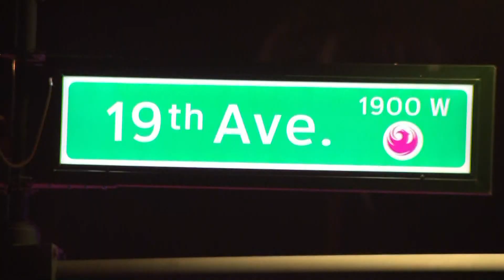Family, friends question deadly use of force in Phoenix police shooting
Ali Osman was killed in a shooting involving Phoenix police. His family is filing an excessive force and wrongful death lawsuit against the department.